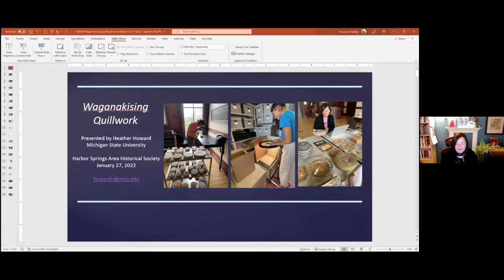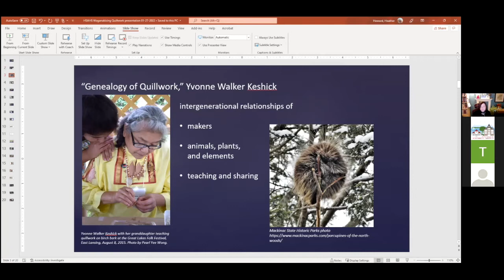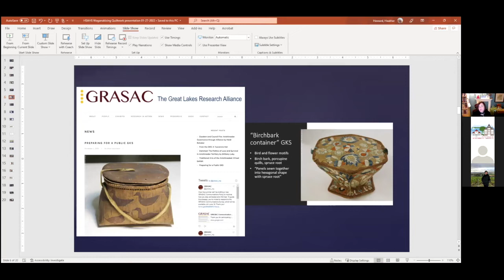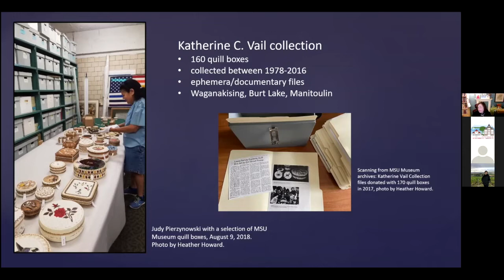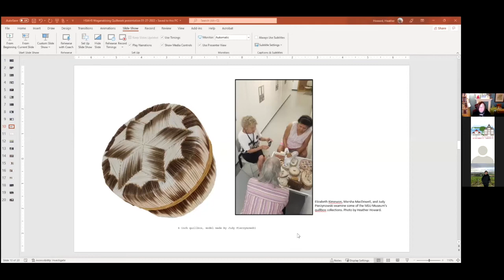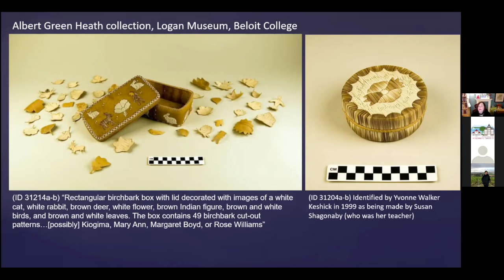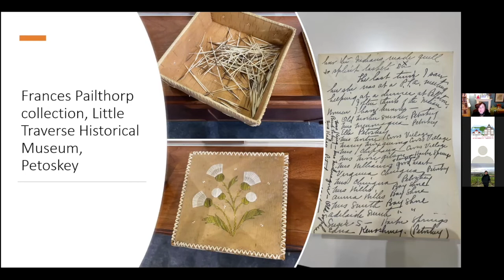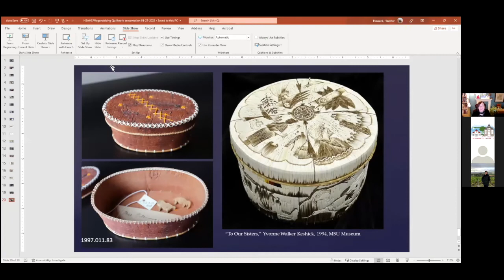Waganakising Quillwork with Heather Howard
Heather Howard is an associate professor of anthropology at Michigan State University. She is currently working on a project to build an online portal dedicated to the quillwork of the Little Traverse Bay Bands of Odawa Indians. Howard’s work is the subject of this online lecture.

Waganakising Odawak porcupine quillwork is not only an exquisite decorative art, it is a deeply-rooted cultural practice entwined with Waganakising history, Tribal sovereignty, environmental stewardship, storytelling, and the transmission of intergenerational knowledge. Building on digitization work undertaken by the Great Lakes Research Alliance for the Study of Aboriginal Arts and Cultures (GRASAC), the portal will draw together and contextualize materials held locally by the Tribe and by museums and collections across the country and internationally, creating a centralized platform for engaging with the Waganakising story.